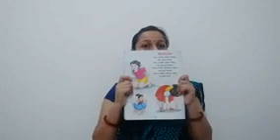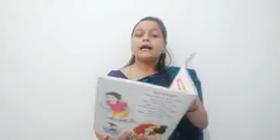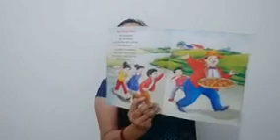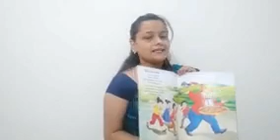LKG Rhy Part 17